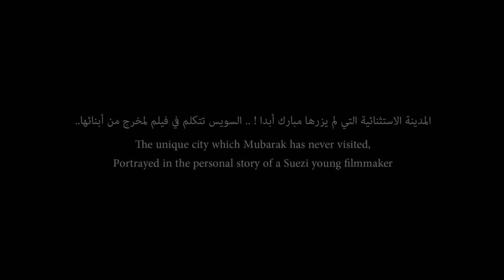FALE, scen. i reż. Ahmed Nour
Egipt 2013, 71 min.
Zdjęcia: Ahmed Fathy
Muzyka: Markus Aust
Język: arabski
Polska premiera

Nie piszą o tym w prasie, ale cała rewolucja egipska rozpoczęła się w egipskim mieście Suez. Ta unikatowa hybryda animacji i dokumentu opowiada historię podzielonego miasta i wpływu, jaki wydarzenia w tym miejscu miały na cały region. Ahmed Nour, reżyser wywodzący się z Suezu, zaprasza widza do zapoznania się z pięcioma dramatycznymi epizodami z jego życia. Każdy z nich to jedna z tytułowych 'fal', a każda fala to specjalny wizualny motyw zainspirowany morzem. Dzięki zabiegom typu reżyser-narrator, animowanym sekwencjom  i niezwykłej  poetyckości filmu, dostajemy ciekawy opis zjawiska tzw. "generacji egipskiej rewolucji" i samego, burzliwego okresu w dziejach tego kraju.

Synopsis:
It was in the extraordinary Egyptian city of Suez the Egyptian revolution was born. This unique documentary-animation hybrid tells the story of the increasingly divided city and the influence it has had on the entire region. Ahmed Nour, the 30-year-old, Suez-born filmmaker invites the audience to share his meditative look at five dramatic periods in his life. Each period is described in a wave and each wave has a special visual and auditory theme inspired from the sea’s various actions. Using a director’s voice-over, animation scenes and a poetic style of sound design and cinematography, the film describes the mental and psychic structure of the so-called ‘Egyptian revolution generation’ and captures the essence of this tumultuous period.

Głęboki film zrealizowany z zapierającym dech w piersiach lirycznością. (…) Rezultat to dosyć niesamowity dokument, który swobodnie skacze między pełnym kolorem a czernią i bielą, rzeczywistymi zdjęciami a animacją, jednocześnie porywając widza swoją wizją i przepastną wyobraźnią. - Deborah Young, The Hollywood Reporter

Festiwale, nagrody m.in.:
2013: MFF Dubaj
2014: MFF San Sebastian – Wyróżnienie; DOK Leipzig; MFF Animowanych w Annecy

Biografia reżysera:
Ahmed Nour – ur. w 1984 r. w Suezie, Egipt. Ukończył reżyserię telewizyjną na Uniwersytecie Ain Shams oraz sztukę kreatywnego dokumentu w Arabskim Instytucie Filmowym. Później pracował jako asystent reżysera przy filmach reklamowych w Egipcie. Zrealizował też szereg niezależnych reportaży i dokumentów na potrzeby telewizji, a także kilka krótkich metraży. Fale to jego debiut pełnometrażowy.